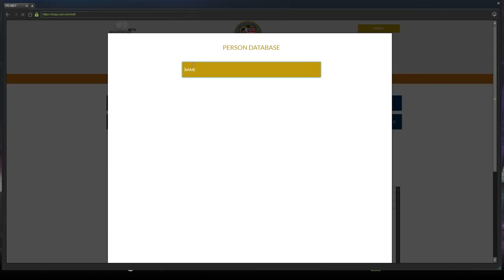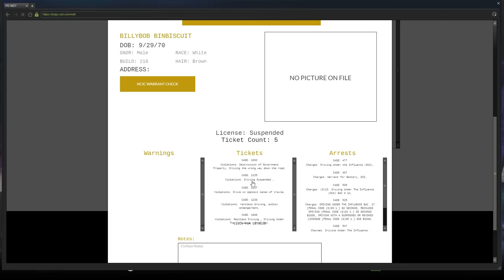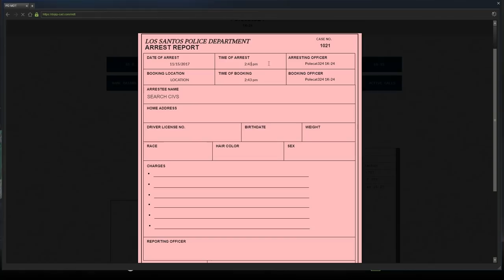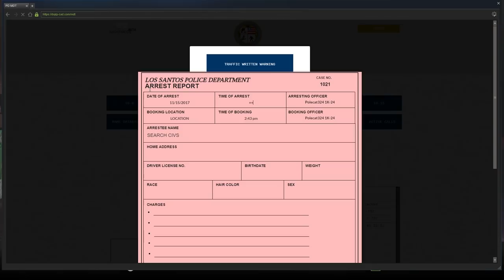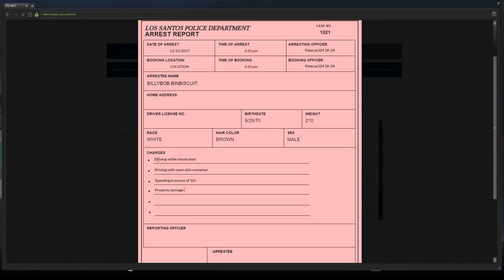Dept. of Justice Cops #354 - Trapped Detainee (Law Enforcement)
A suspect gets trapped inside a cruiser! LOL